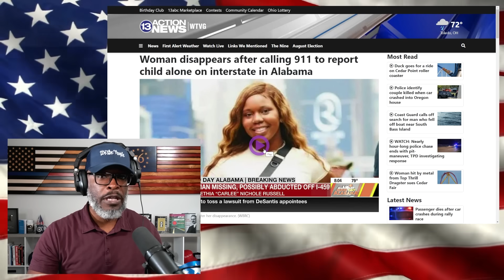Woman Goes MISSING Trying To Save Child On Interstate... SET UP?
25-year-old Carlethia "Carlee" Russell has gone missing after attempting to rescue a toddler walking alone on the side of the interstate. Carlee was last seen on I-459 near Exit 10... (CONTINUE READING / SOURCES